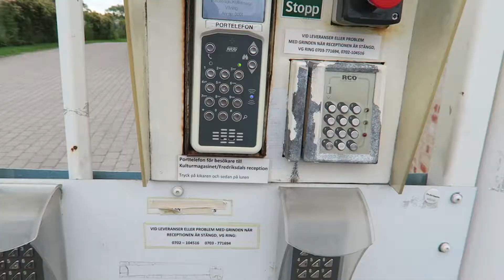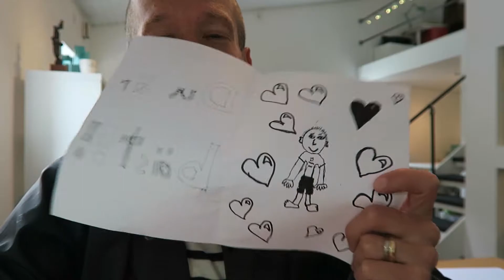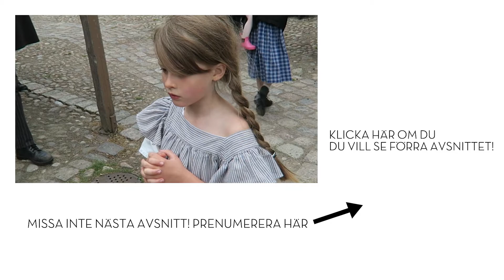MINA BADFLICKOR! - Vlogg 58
Vi hade en galet rolig photo shoot på Fredriksdal!